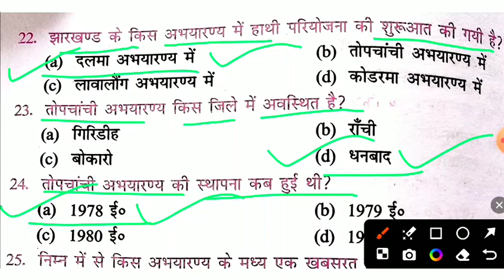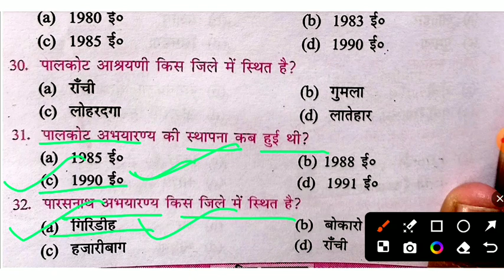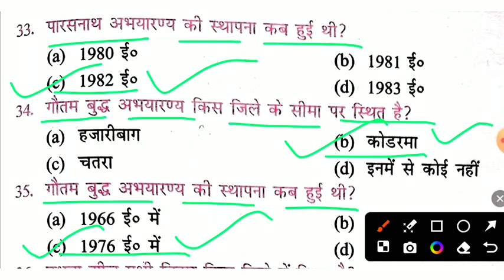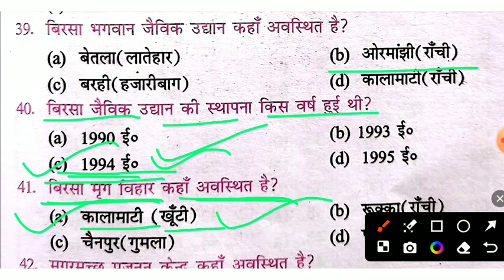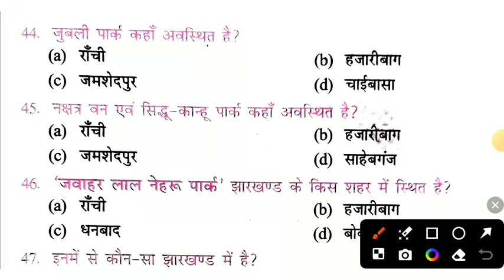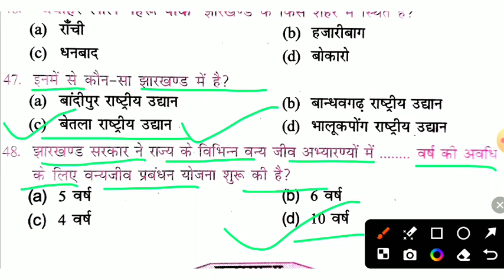झारखंड के राष्ट्रीय उद्यान एवं वन्य जीव अभ्यारण्य for all Jharkhand gov. exams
झारखंड के प्रमुख किले एवं राजप्रासाद की अवस्थिति 11march 2023 का Video link👇👇

झारखंड के प्रमंडल का वीडियो लिंक

8700+ झारखंड वास्तुनिष्ठ

study_24_Jharkhand

Jharkhand Vasa andolon

Jharkhand vasudh

chaibasa Jharkhand

Jharkhand koyla nagri